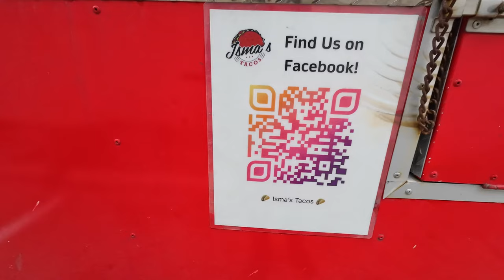THS RC Drift Circuit Laps!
ID Charger Port
SAMTRX4M-6040-BL Samix TRX-4M Aluminum Shock Body Full Set (Blue) (4)

Instruments: Synth, Bass, Kit

Feel: Dark, Grooving

Sparse music compatible for voice-over. This piece is related to the Rock piece "Welcome to the Show"

ISRC: USUAN1100052
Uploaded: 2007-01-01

"Galactic Rap "

Instruments: Synths, Percussion

Feel: Grooving, Mysterious, Relaxed

The cool thing about these kinds of pieces is that they leave a lot of room for your own creativity. It is 98% voice-over friendly! Talk all you want over the top of this piece! But watch out for the key change at 1:34... it will steal attention.

ISRC: USUAN2300009
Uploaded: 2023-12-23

"Aerosol of my Love"

Instruments: Synths, Drums

Feel: Bright, Grooving, Relaxed

The title of this piece of music is a pun. The word "Aerosol" is a reference to a common hair product delivery method of the 1980s. "Aerosol" can very easily sound like the words "Here is all" or even "There is all". One can effectively hear the title spoken out loud as "Here is all of my Love". But they would be wrong. I don't like the usage of aerosols in applications where there are other delivery methods available.

ISRC: USUAN2000020
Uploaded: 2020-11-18